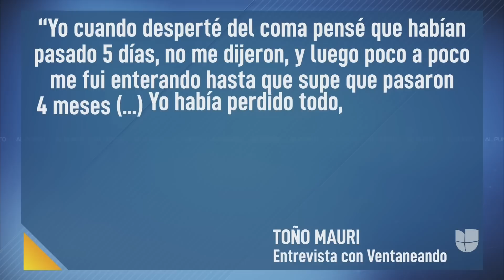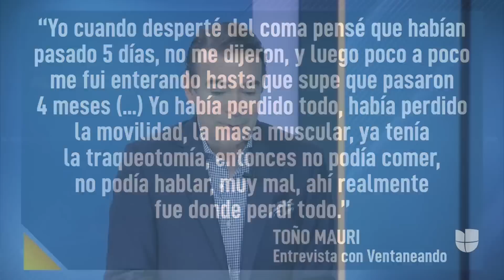El actor Toño Mauri habla con Jorge Ramos sobre su recuperación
El cantante y actor mexicano Toño Mauri se contagió de covid-19 en 2020. Pasó 4 meses en coma e intubado y fue sometido a un doble trasplante de pulmón. Tras haberse recuperado, el artista habla con Jorge Ramos sobre su libro 'Mi Nueva Vida, Un Gran Milagro' y todo lo que vivió durante su tratamiento. Sigue las últimas noticias en Univision.